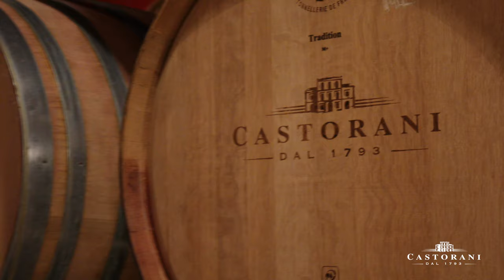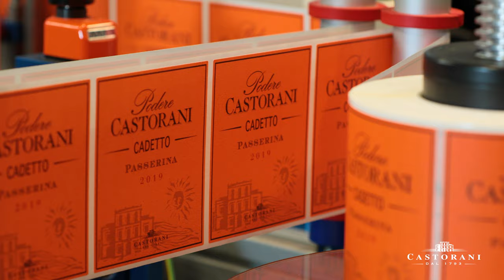Podere Castorani: Masters of Abruzzo, Italy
With over 200 years of history, Podere Castorani are among the masters of Abruzzo. Spread across 75 acres of lush countryside the winery is certified Organic as are the grapes. Always pushing the limits, Podere Castorani blends the best of the traditional and modern worlds. Check out their terrific Montepulciano reds, Pecorino whites and Cerasuolo d’Abruzzo Rosé.